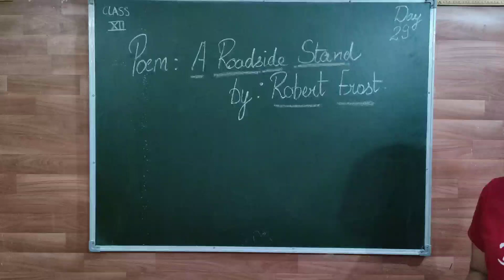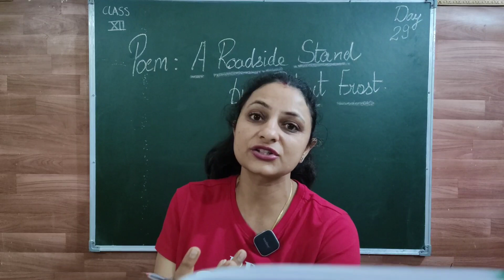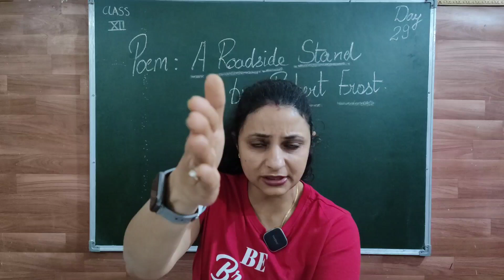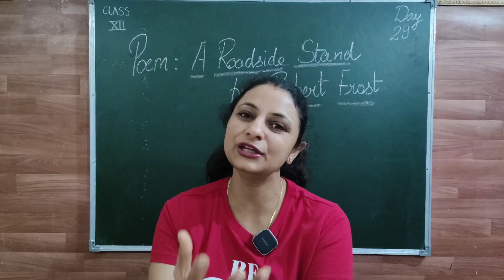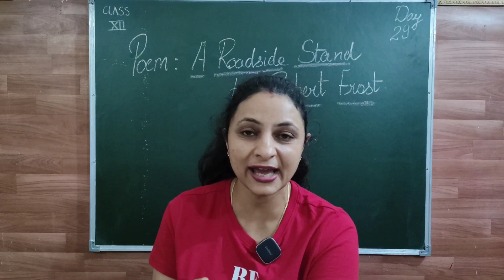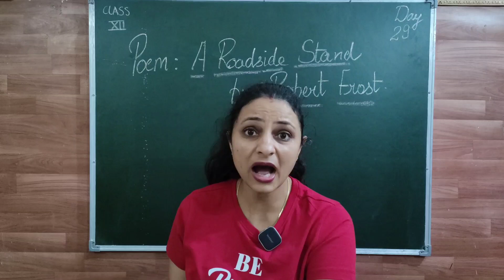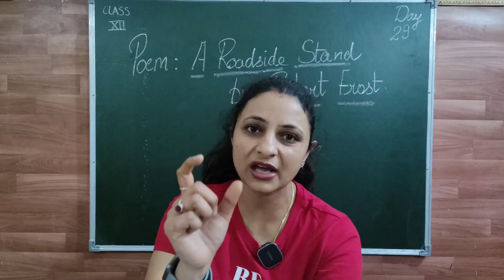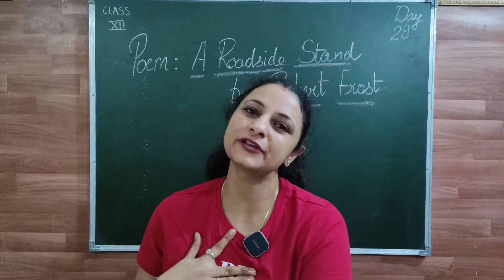Poem- The Roadside Stand | By- Robert Frost | Easiest explanation in hindi | Class XII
Hello Children, today you are going to get the summary of the poem 'The Roadside stand. ' along with easy explanation, theme, message and poetic devices.